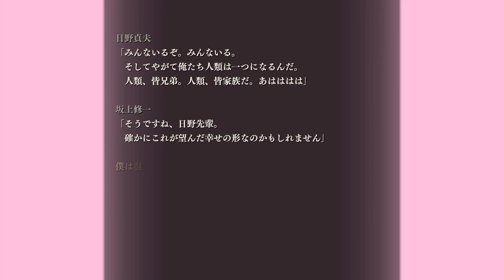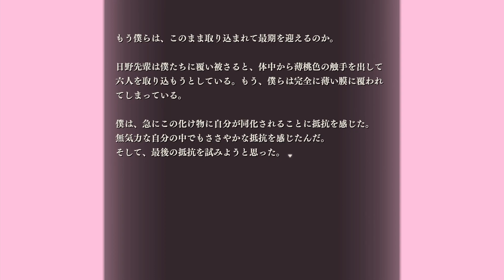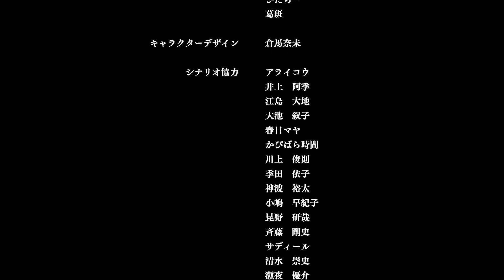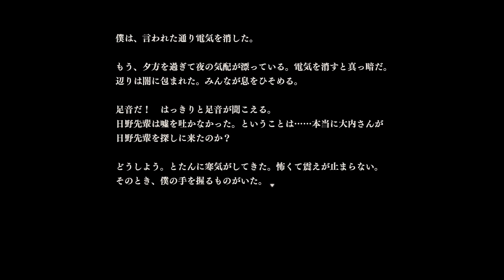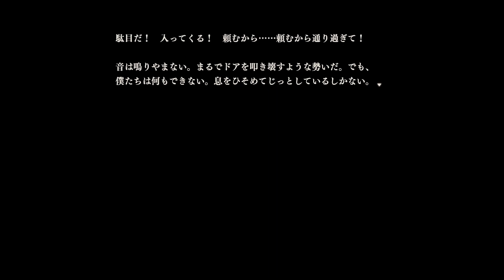【朗読】 「実験室の白髪鬼 完」【アパシー鳴神学園七不思議百四十二話/学校であった怖い話】